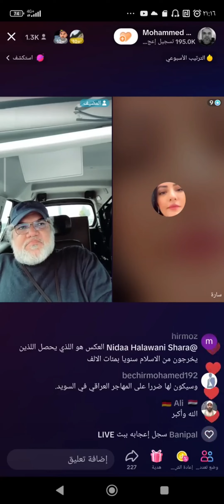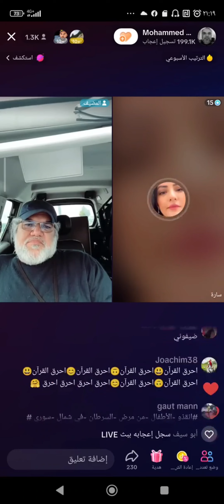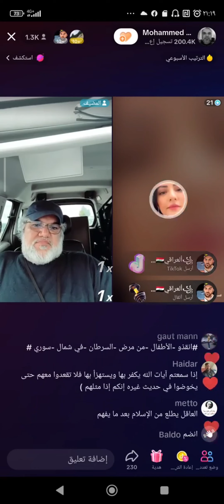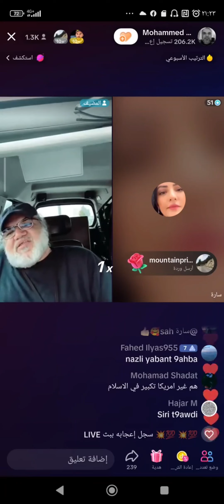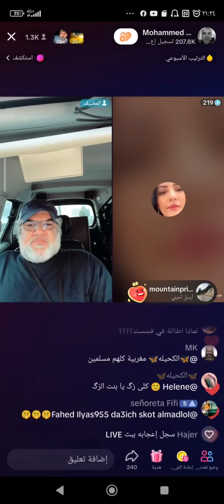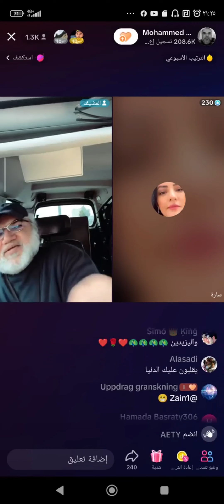سلوان وحرق القرآن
الاستاذ محمد صالح يتلقي مكالمه من ساره والاستاذ صالح يسألها ما رأيك في حرق سلوان للقرآن وردود الفعل.